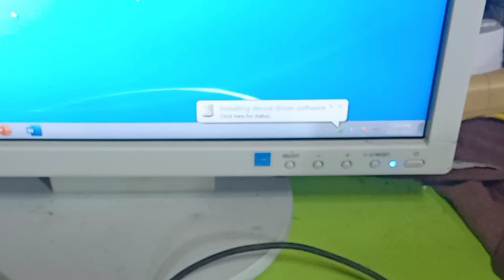how to repair defective computer keyboard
Step by step simple Idea kong Paano mag troubleshoot at mag repair defective keyboard simple and easy idea.